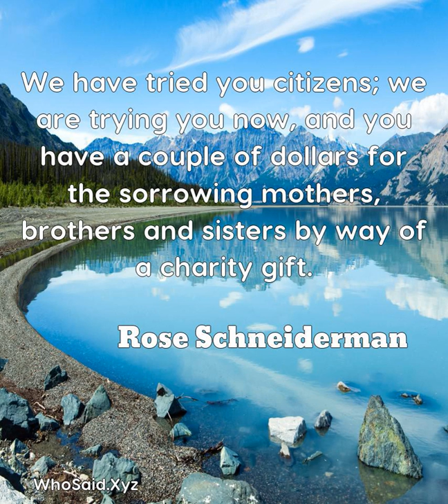Rose Schneiderman: We have tried you citizens; we are trying you now, and ......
We have tried you citizens; we are trying you now, and you have a couple of dollars for the sorrowing mothers, brothers and sisters by way of a charity gift.  A quote from, Rose Schneiderman